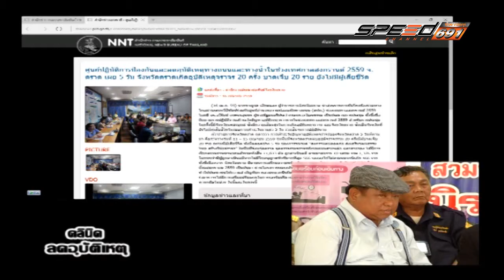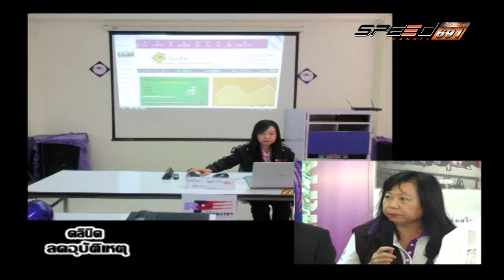คลีนิกลดอุบัติเหตุ 22 06 2016 (2/4)